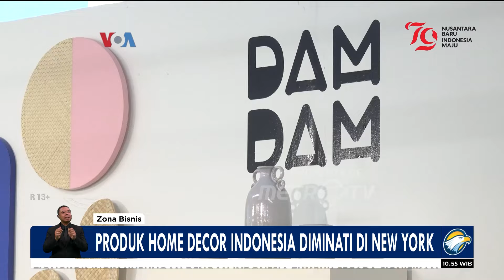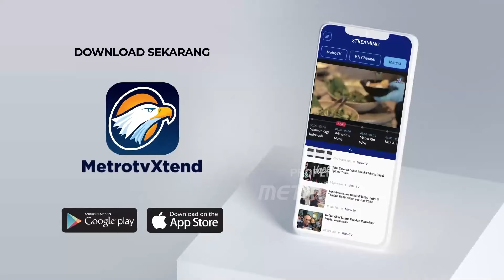Produk Home Decor Indonesia Diminati di New York - [Zona Bisnis]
MetroTV, Produk Home Decor Dan Kesenian Buatan Tangan Indonesia Mendapat Respon Positif Pasar New York Amerika Serikat Ini Terlihat Dari Pameran Shoppe Project 2024 Yang Diikuti 11 Umkm Indonesia Beberapa Saat Lalu Selengkapnya Liputan Rendy Wicaksana Jurnalis Voa Di New York